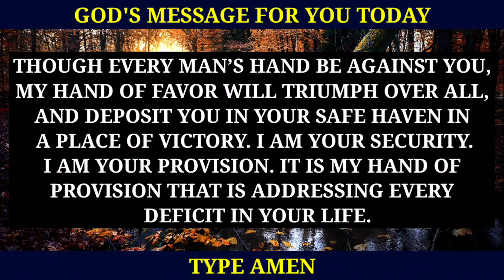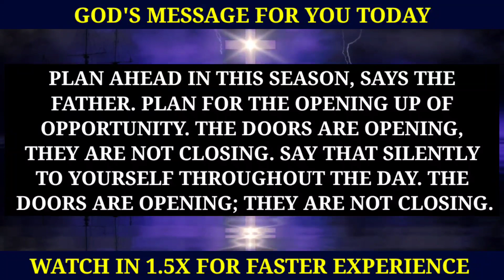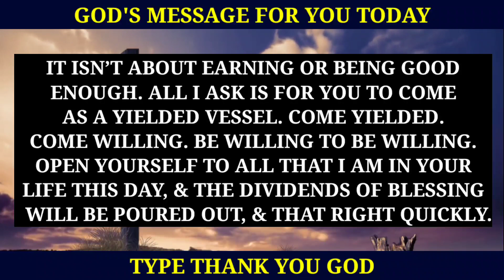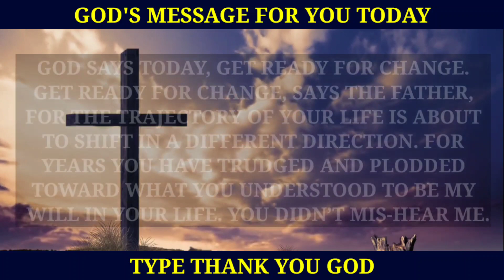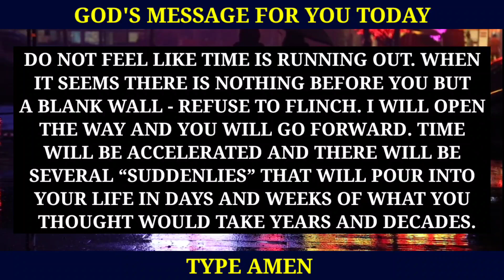🔴 JESUS- No Matter What You Have To WATCH THIS VIDEO | God Message Today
God Message Today | God Message for me today| God's Message  | God